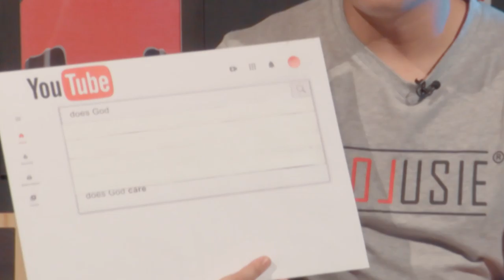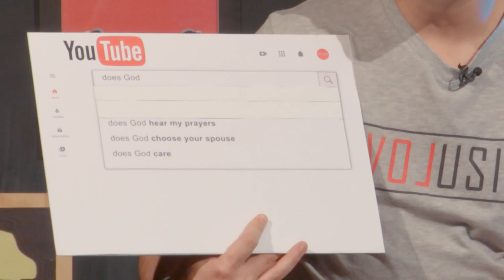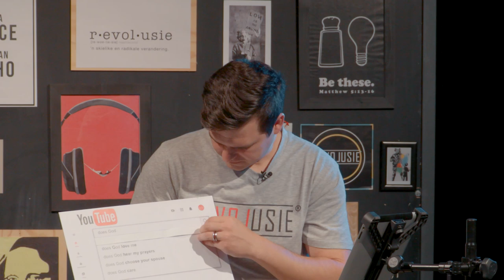Youtube Vrae - BEANTWOORD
2020/05/31 PC Pretorius

PC beantwoord die vanaand vrae waaroor die mense die meeste wonder oor God en na soek op Youtube.
Van volgende week (7 Junie 2020) is ons Revolusiediens om 19:00 op ons Revolusie MPG Youtube kanaal

Ons "stream" ook ons M@9 Oggendienste om 09:30 elke Sondagoggend op ons Moreleta Live Youtube kanaal